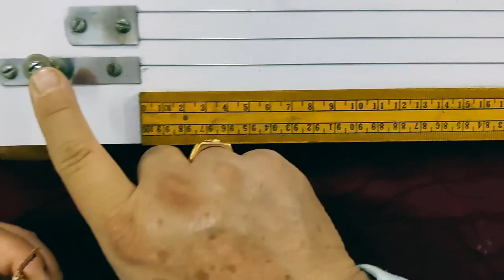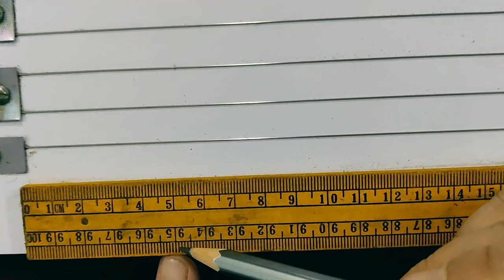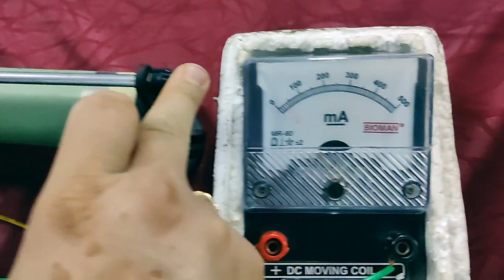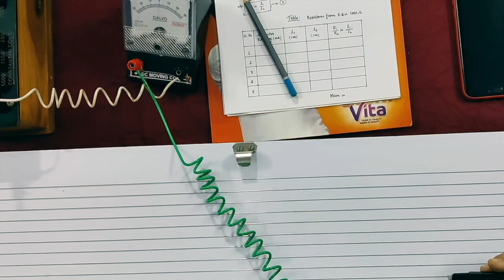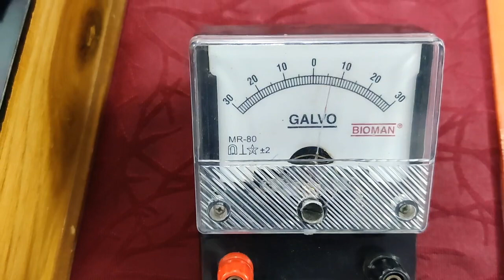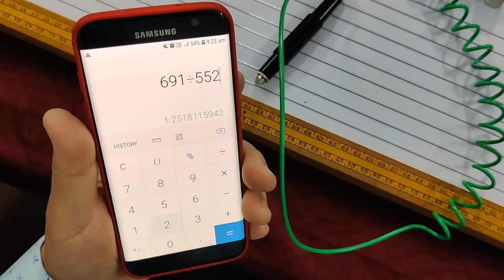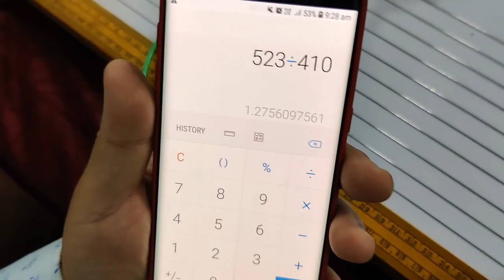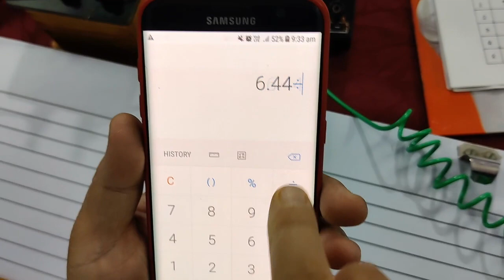Exp:5- To compare the EMF of two given primary cells using a potentiometer || Download link below